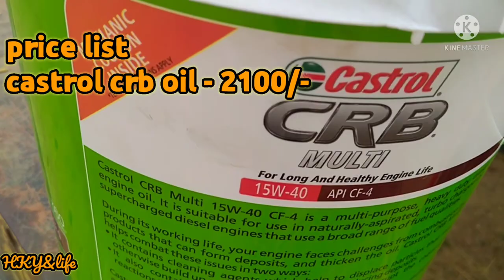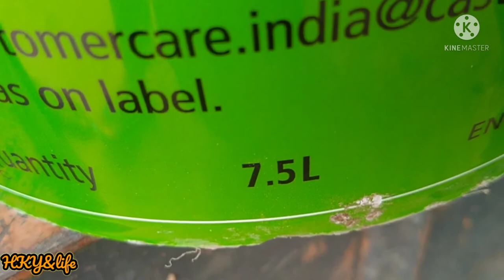aaj finaly trector ka servising ho hi gaya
hii,,
     i am Harish yadu